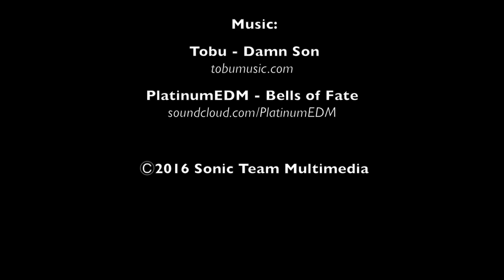Rondje Marathon Meerssen 2016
Verkenningsronde zonder bushaltelus